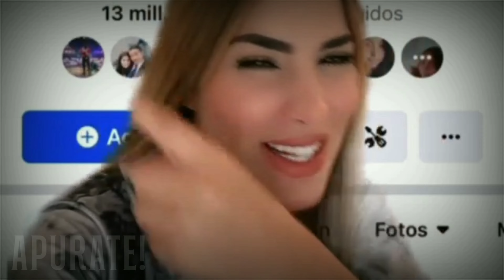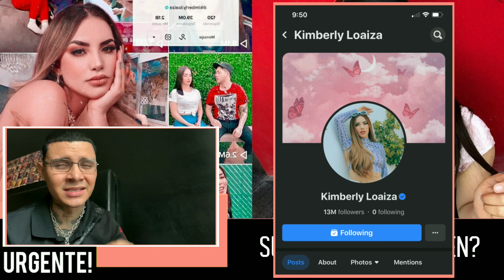ESTE ES EL FACEBOOK DE KIMBERLY LOAIZA! 😲 (Y SU WHATSAPP?)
Hola mi nombre es DIOTPER, espero que disfrutes de las Noticias mas relevantes e interesantes de todo el Team JUKILOP! 🛸

Por aca te dejo mi cuenta de instagram para que me conozcas un poco mas! ⬇️

EN EL VIDEO DE HOY VEREMOS:

POR FACEBOOK CON KIMBERLY LOAIZA!